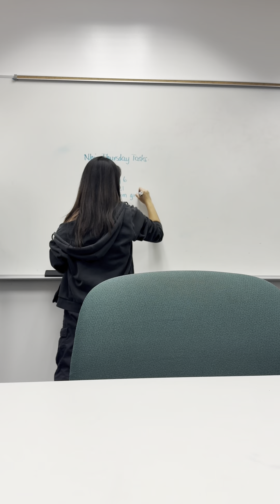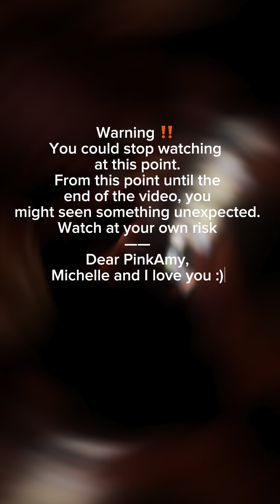Daily Vlog | Oct 17th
When studying section turned into a girl night :)